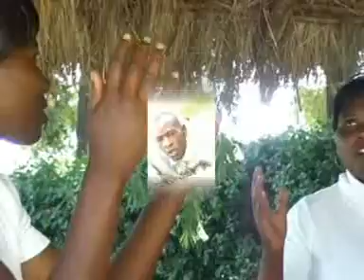JOSPHAT WARUI - Wihokage Ngai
Maathai Jehovah - Wiyumiririe  sharom singer